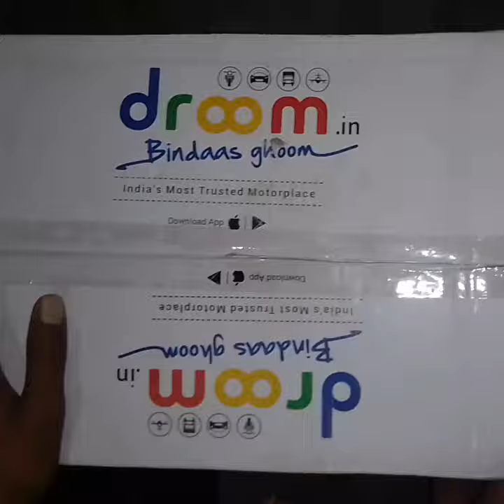Droom Helmet Loot Offer 29 Helmet Purchase